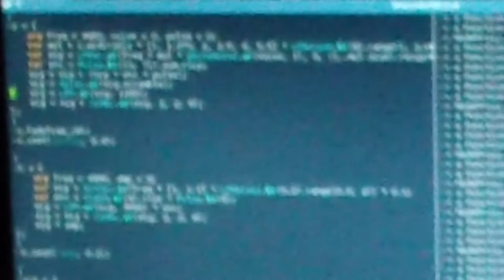prelude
Synthesis of poetry, algorithmic music and experimental video. Partially the project had been prepared beforehand and partially was created in real time. Music - live coding. Video - live filming and processing. Poetry reading - experimental mixing of poems of two writers, merging the borders between different texts, texts combining as a new way of performance.
Participants:
Yuriy Bulka (musician/sound artist),
Roman Haydeychuk (visual and media artist),
Iryna Zahladko (poetry writer, book translator),
Mykhaylo Zharzhaylo (poetry writer).
All the participants live and work in Lviv, Ukraine.